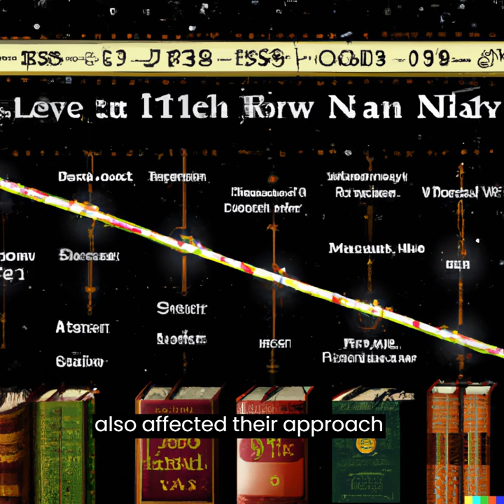Newton vs Leibniz Calculus Dispute (A short introduction)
Join us as we delve into the fascinating and dramatic story of the discovery of calculus, as two of the greatest mathematicians of all time, Isaac Newton and Gottfried Leibniz, clash in a battle for mathematical glory. Explore their different approaches, philosophical beliefs, and impact on mathematics and science in this entertaining and informative video.